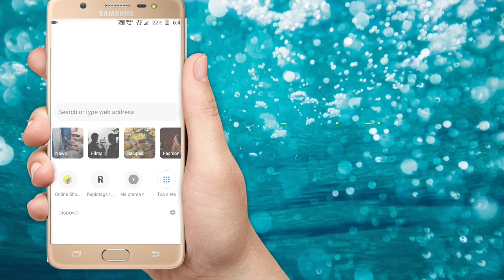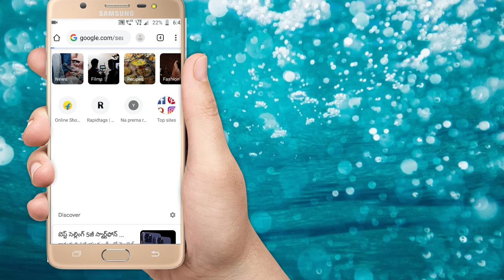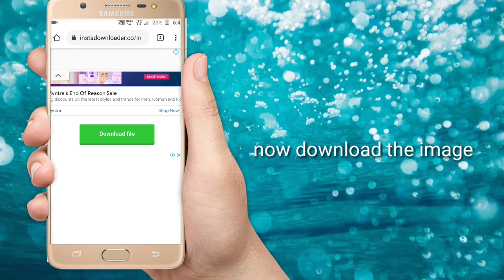How To Download Instagram Videos On Android 2020 || Instagram Video Download|by Ubc tech in telugu